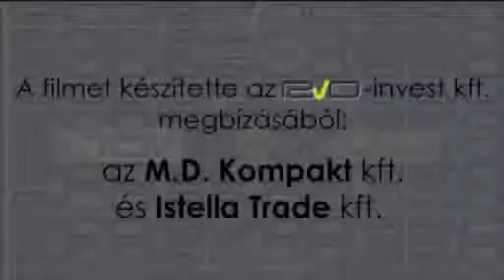Rally Eger 2010 Cseh Villmos interjú péntek